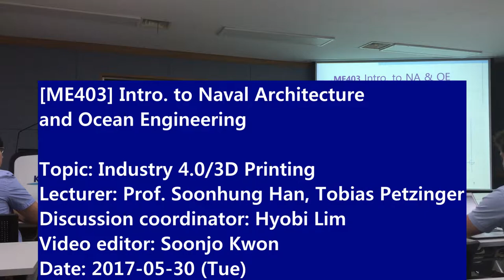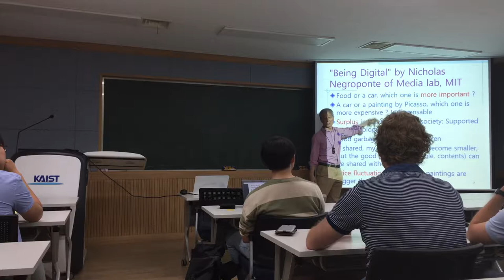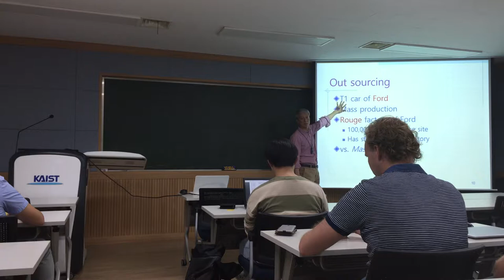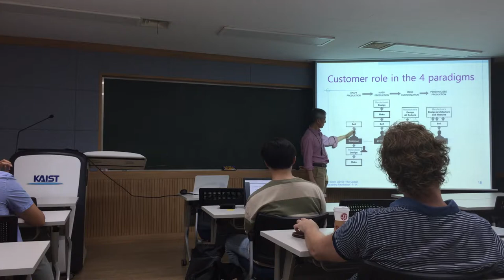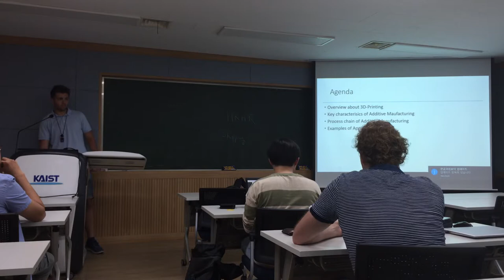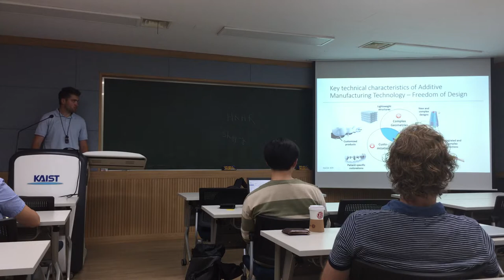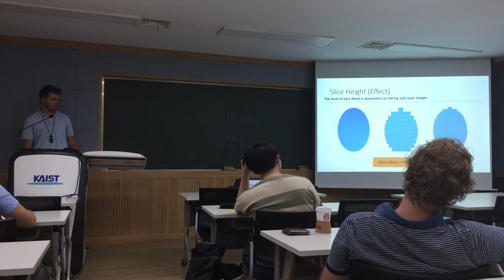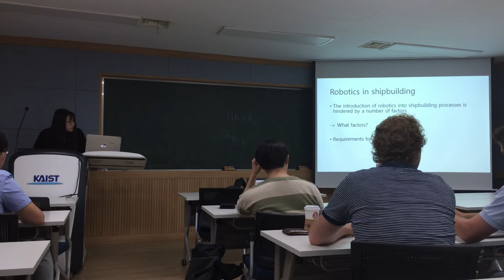Introduction to Naval Architecture and Ocean Engineering : Industry 4.0/3D Printing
[Download lecture note]

[KAIST ME403] Introduction to Naval Architecture and Ocean Engineering
Topic: Industry 4.0/3D Printing
Lecturer: Prof. Soonhung Han, Tobias Petzinger
Discussion coordinator: Hyobi Lim
Video editor: Soonjo Kwon
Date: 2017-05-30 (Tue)